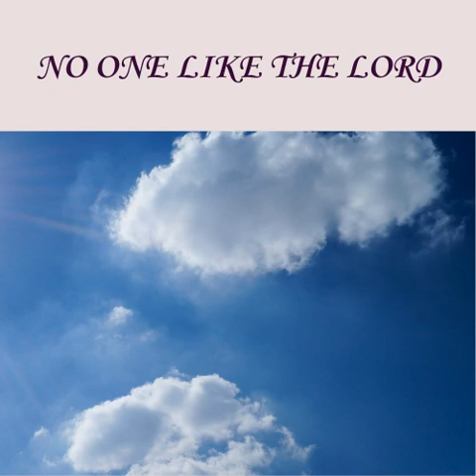No One Like The Lord by Bethel Music- Cover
The Mission of Designed To Stand Ministries International is to advance the Kingdom of God through evangelism and prophetic teaching, worship and prayer.

If you have been blessed by this ministry and would like to give a gift of support, you may do so

God's Deliverance and Healing: Understanding Spiritual Warfare
Armed For Battle: Powerful Prayers for Victory In Spiritual Warfare
Designed To Stand Remaining Steadfast In Christ
The Designed To Stand Ministries International Praise and Worship Journal

Paperback books are available in Jamaica at:
Third City Pharmacy, Braeton Portmore
Genus Pharmacy, Port Henderson, Portmore
Evergrow Garden Center, Kingston, Jamaica

What Is Happening In The World?: Understanding The End Times
Paperback- Amazon.com

CD Teaching on The Prophetic
 Available on CD in Jamaica at:
*The Portmore Mall Pharmacy, Portmore, St. Catherine
* Third City Pharmacy, Braeton, Portmore, St. Catherine
* Genus Pharmacy, Port Henderson, Portmore, St. Catherine

The Hope and Joy Designs Store on Zazzle.com!
*Prices are subject to change by Zazzle.com.